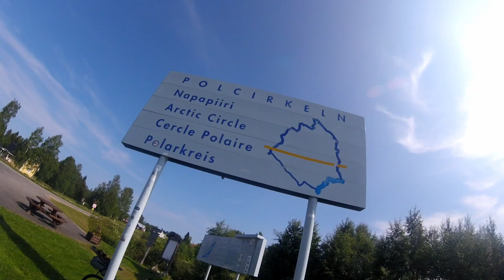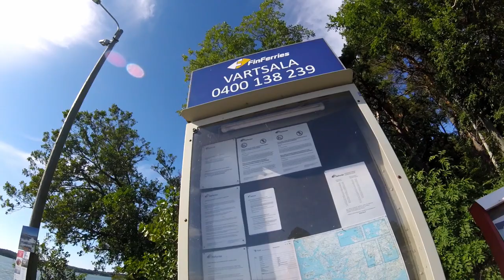Bikepacking Across Finland Documentary (Arctic Circle, Gulf of Bothnia and Åland Islands)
Back in 2017 is when I cycled from Kilpisjärvi up in the far north of Finland down towards Åland Islands in the far south. In this short film, I discuss the highlights of my trip, what to expect if you want to travel to Finland. The biggest highlight of Finland is that it's filled with vast amounts of nature, endless forest and even up north with cold arctic tundra.

(Full map on my website)

Introduction Melody by Johnathan Brielle